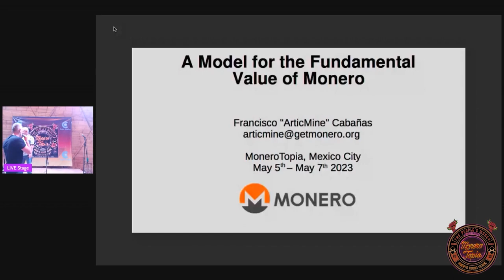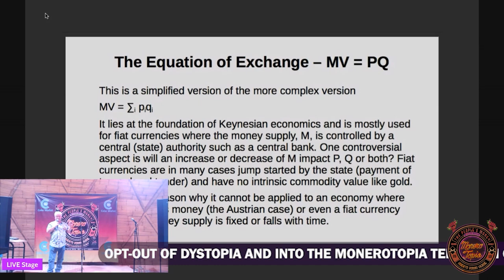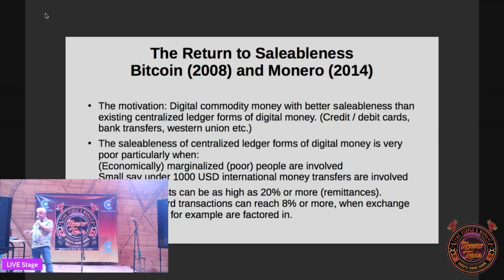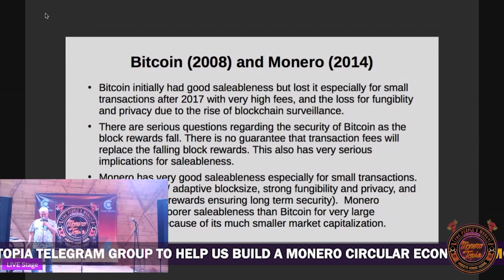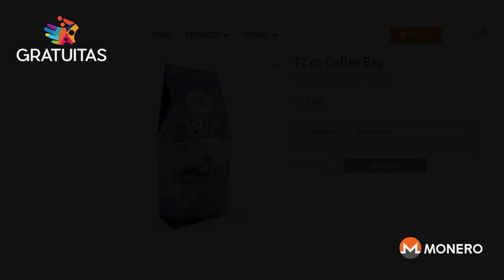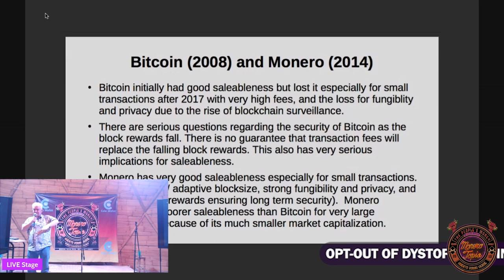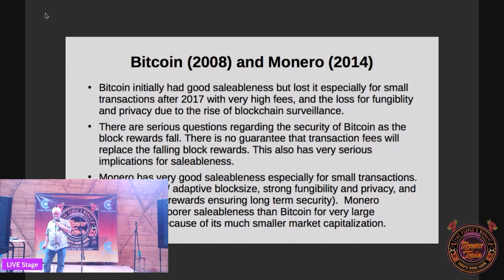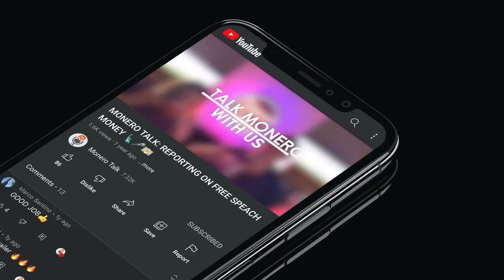A Model for the Fundamental Value of Monero w/ Francisco "ArticMine" Cabañas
Supporting us is easier than ever, by typing in MONEROTALK.CRYPTO into your monero.com or Cake Wallet send address field - to send us a tip 😉

Monerotopia 2023 - El Dinero de la Gente🎉🇲🇽 📜  May 5 - May7 in Mexico City! We had AMAZING Speakers lined up: freedom seekers on a mission to build out a true digital cash parallel economy outside of State control. This was not a number go up maxi fest!

Speakers➡️: Francisco "ArticMine" Cabañas (Monero Core Team Member, XMR Scaling Expert)

A SUPER Thank you 🙏🏽 to CakeWallet.com and Monero.com for being the Main Stage Sponsor!

CakeWallet.com 🍰, the first open-source Monero wallet for iOS. If you have an iPhone or Android 📲, Monerotopia recommends that you use Cake Wallet 😉 It has been verified by the Monero community, you control your own keys, it connects directly to the Monero blockchain, and you can even exchange between XMR, BTC, LTC & more in the app!